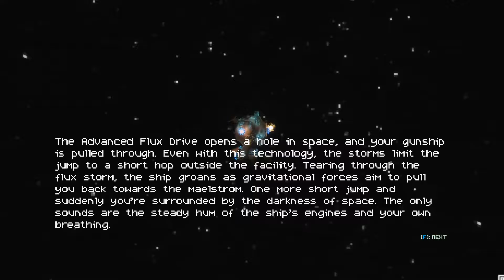[Sublevel Zero Redux] Main Campaign Gameplay 3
Main Campaign 3rd Run
Difficulty : Normal
Ship : Hulk